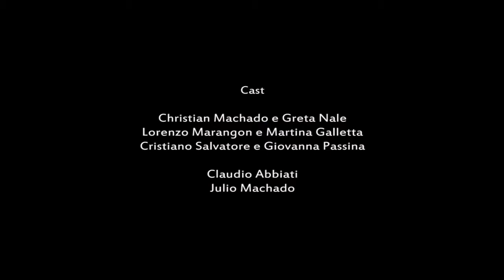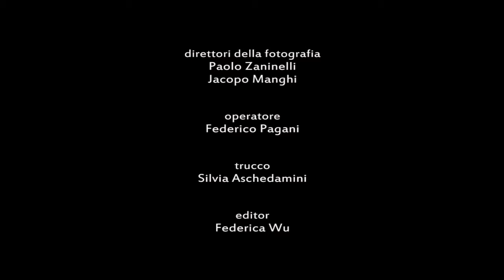Un giorno d'autunno (2011)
Video realizzato in occasione del concorso "Reason Wine", organizzato da Enoteca Italiana in collaborazione con 242Movie Tv e Ibla Film, con il
contributo del Ministero delle Politiche Agricole, Alimentari e Forestali.

Brief: realizzare un cortometraggio che racconti in maniera accattivante e coinvolgente le modalità del bere Vino come momento culturale, di aggregazione e di piacere

Sinossi: Analogia tra "amore e vino". La genuinità di un frutto che tramite la passione si trasforma nel sapore "maturo" del vino.

Scritto, diretto, prodotto e editato da Federica Wu